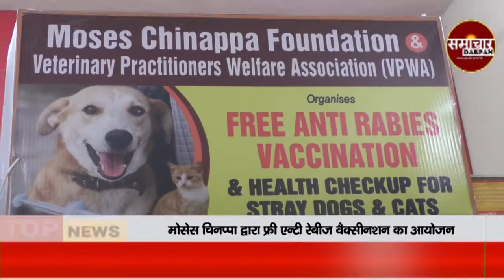Mira road में मोसेस चिनप्पा ने किया फ्री एन्टी रेबीज वैक्सीनशन का आयोजन | Samachar Darpan